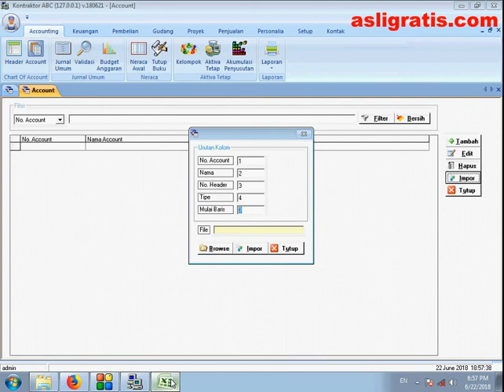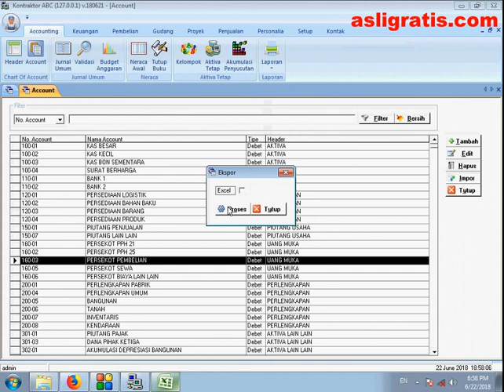Impor Chart of Account Dari Excel Pada Software Kontraktor GRATIS